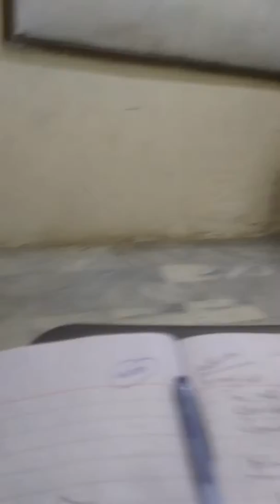Accounting class BBA 1 semester sis Ismail class abacus institution 26 may 21 ramzan 2019 FAhad jawa